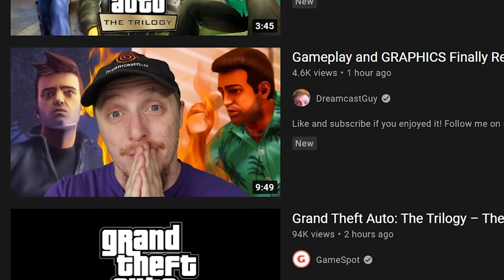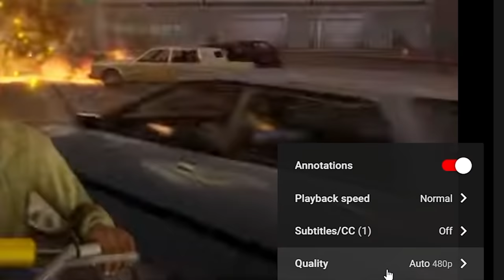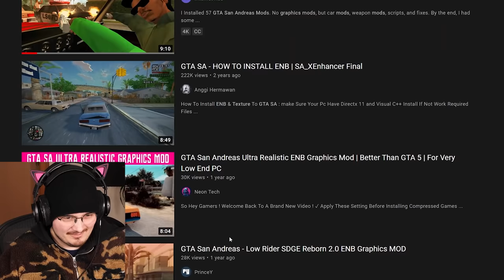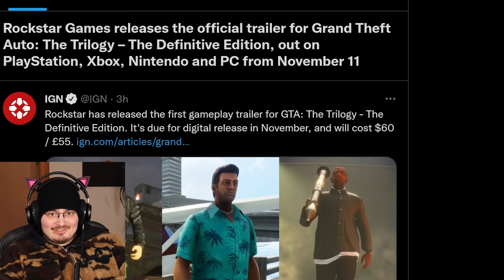THE NEW GTA LOOKS BAD... (GTA Definitive Edition Trailer)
The New Grand Theft Auto Definitive Edition looks very weird. Graphics are kinda bad :( not so good what is rockstar doing